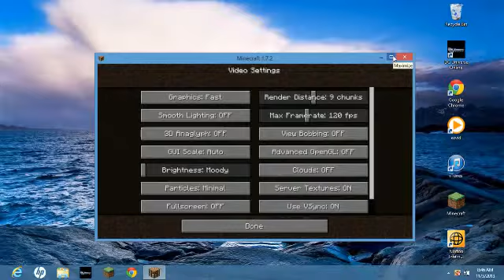minecraft mage survival part one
an evil wizard trapped the main character in a diminsion filled with blocks the here must find the wizard and defeat him